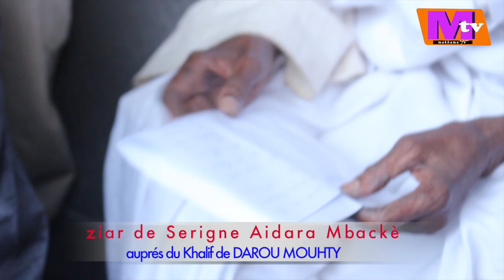Le khalif de Darou sur serigne aidara mbacké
Ziar serigne Aidara chez le khalif de Darou Mouhty